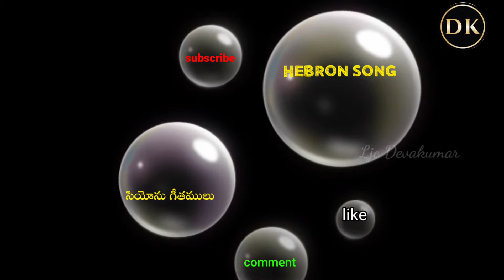prakashaminà acharya deshmu /hebron songsofzion latest @LJCDevakumar /devakumar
LJCDEVAKUMAR YouTube channel ను

సబ్‌స్క్రైబ్ చేసుకోండి
మేము కొత్త వీడియోలను అప్‌లోడ్ చేసినప్పుడు, మీకు‌ నోటిఫికెషన్ రూపంలో  పొందొచ్చు
(లైక్ చేయండి, కామెంట్ చేయండి,
సబ్‌స్క్రైబ్ చేయండి)
                   🙏Praise the lord 🙏

ఈ_బ్రతుకు_ఎంతకాలం .
బ్రతికి_ఉన్నప్పుడే_యేసుక్రీస్తు_ప్రభువును_నమ్ముకో_మన_పాపముల_కోసం_తాను_కలువరి_సిలువలో_బలి_అయ్యాడు.

లేఖనముల_ప్రకారం.
ఈ_భూమి_మీద_జన్మించి
మన_పాపముల_కోసం_మరణించి
లేఖనముల_ప్రకారం..
మూడవ_రోజున_తిరిగి_లేచినాడు ..